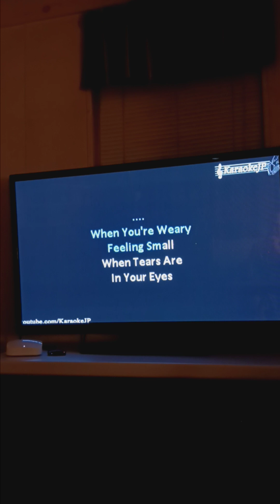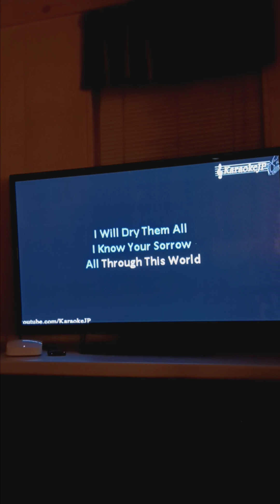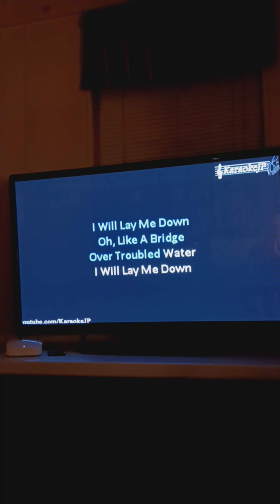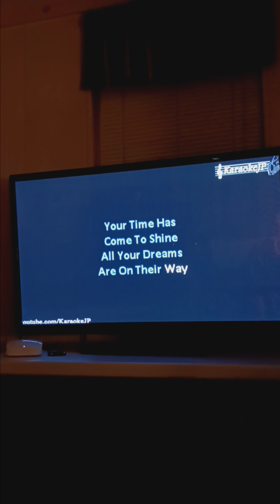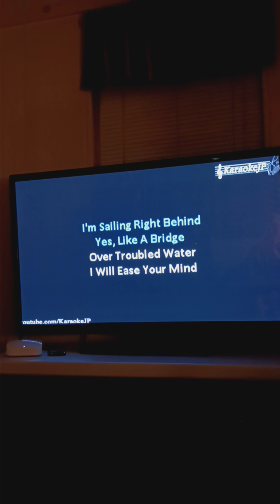Bridge Over Troubled Waters 💧